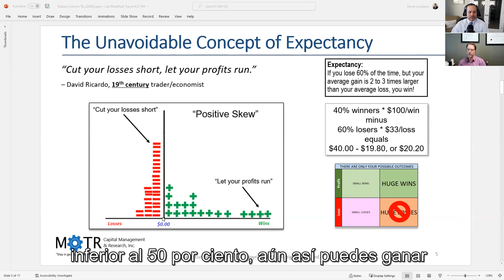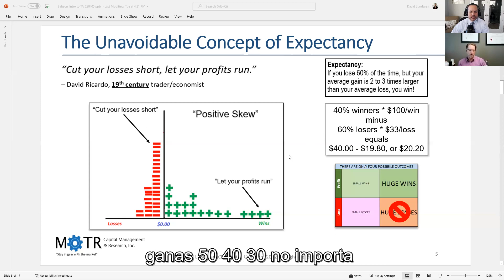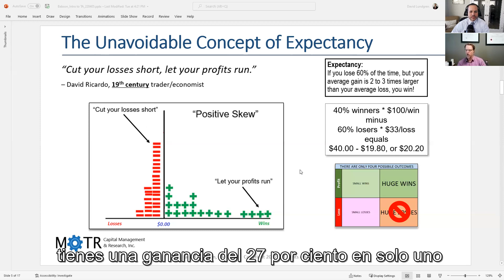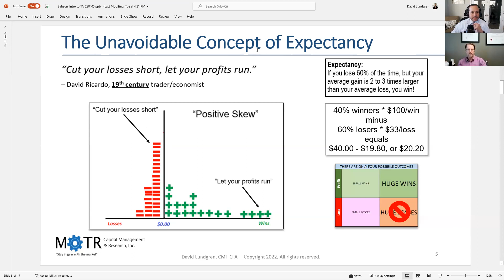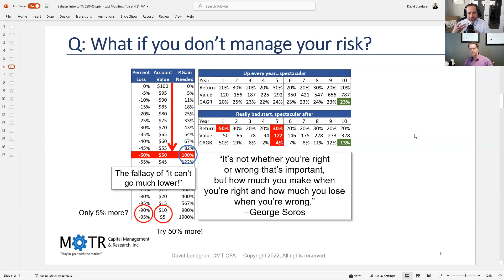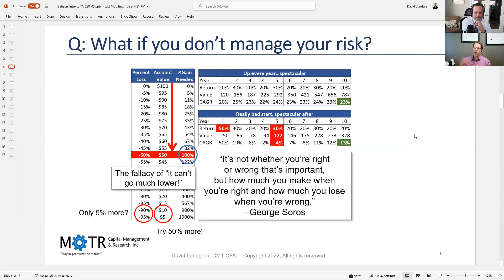Unlocking the Mystery: What the CFA or CMT Programs Really Mean For You!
In this video, we're going to take a closer look at the CFA and CMT programs and what they mean for you. We'll discuss the benefits and what you need to do to apply.

This is a crucial video, as it's important to know what the CFA and CMT programs actually involve before you decide if they're the right fit for you. We'll go over everything you need to know, so make sure to watch it to the end!
In this video, we're going to talk about the CFA or CMT programs and the truth about them. We'll cover the basics of the program and let you know if it's the right path for you.

If you're wondering if the CFA or CMT programs are the right path for you, then this video is for you! We'll discuss the pros and cons of the program and let you decide if it's the right choice for you. After watching this video, you'll know everything you need to know about the CFA or CMT programs and whether or not they're the right fit for you!
Conversation with David Lundgren, CMT CFA about those programs along with his experience with tecnicalanalysys trendfollowing and assetmananment

Please follow David on twitter @dlundgren3333